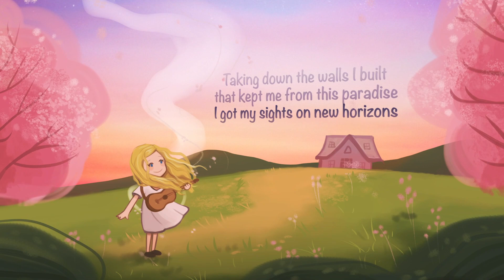New Horizons (Lyric Video) Animal Crossing song [New Leaf Re-Tail music] - Wishlyst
Produced, performed, and written by Wishlyst
Mastered by Chris Davidson

Lyrics:
when the echo stops
is that the end of the line
should I, should I settle for just fine
I’m out of my mind
want the world to be mine

sick of being trapped
all up in my cocoon
I can see my future
trust me I’ll be there soon

I can’t help you now
I know what you’re about
I’m setting myself free
to show the real me

I’ve had enough, it’s been rough
forget about what has been
I got my sights on new horizons

taking down the walls I built
that kept me from this paradise

I’ve been lost before
but I always find my way
if it’s no good why should i stay
I’ll run away
today’s my day

outgrowing all of this
I can change my mind
I’m gonna shoot for more now
and leave the past behind

won’t apologize
I know how hard I tried
so here’s the real me